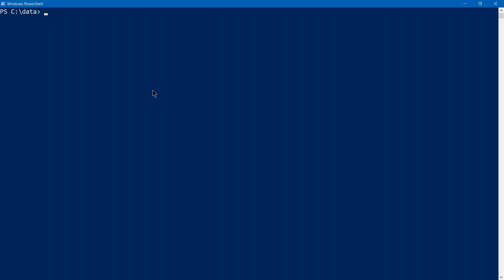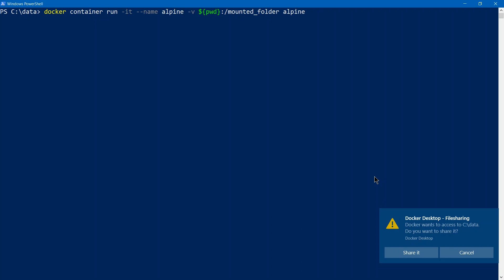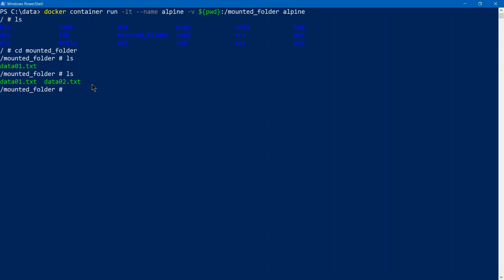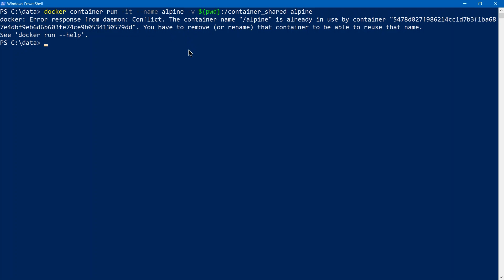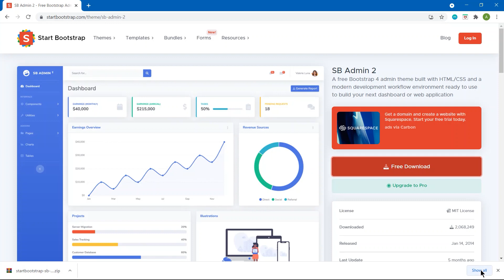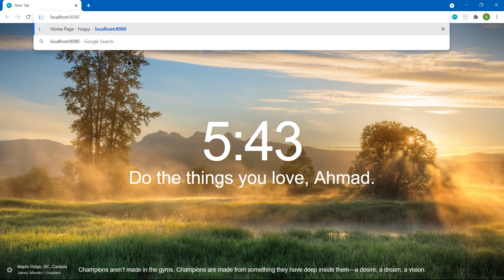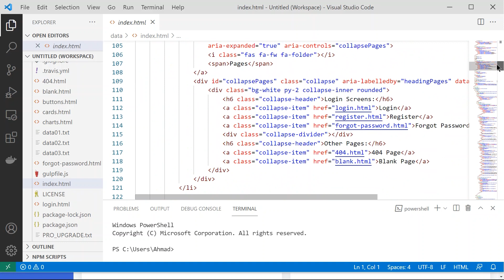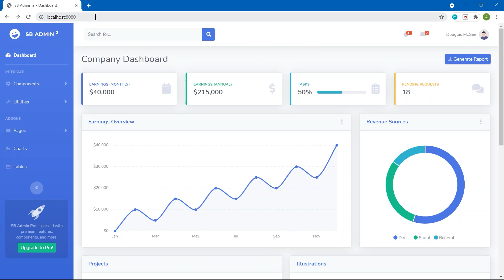Using Bind Mounting in Docker | Part 16 | Docker شرح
Bind mounts have been around since the early days of Docker. When you use a bind mount, a file or directory on the host machine is mounted into a container. The file or directory is referenced by its absolute path on the host machine.

The file or directory does not need to exist on the Docker host already. It is created on demand if it does not yet exist.